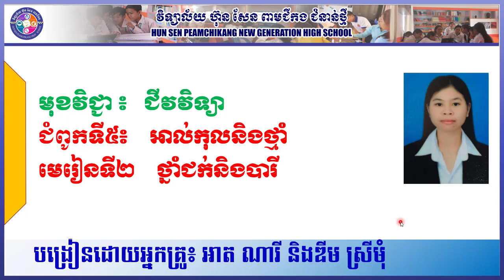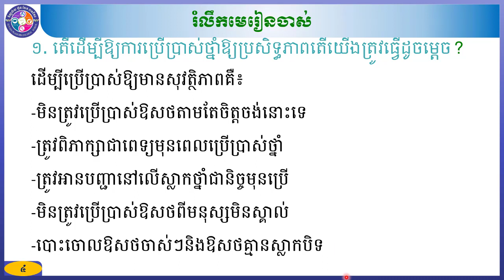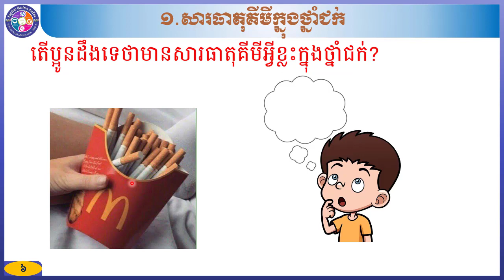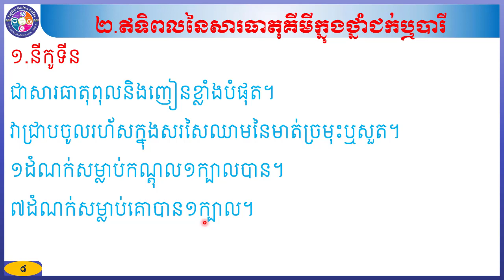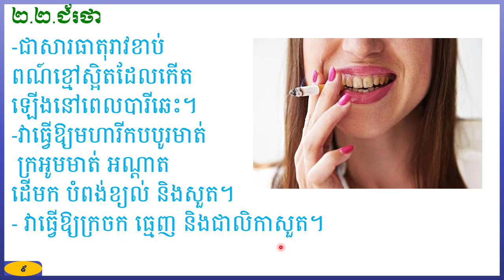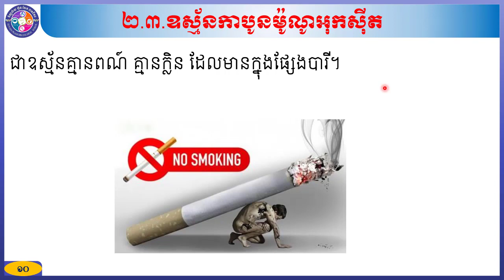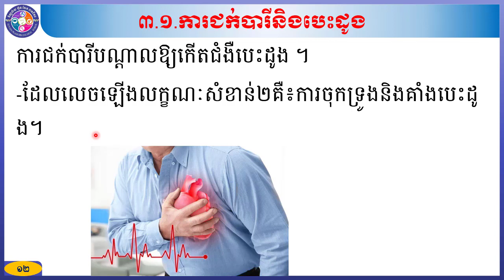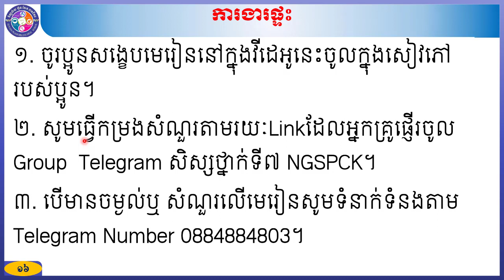ជីវវិទ្យា ថ្នាក់ទី៧ ជំពូកទី៥ អាល់កុលនិងថ្នាំជក់មេរៀនទី២ ថ្នាំជក់និងបារី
១.សារធាតុគីមីក្នុងថ្នាំជក់ឬបារី២.ឥទ្ធិពលនៃសារធាតុគីមីក្នុងថ្នាំជក់ឬបារី៣.ផលប៉ះពាល់សុខភាពបង្រៀនដោយអ្នកគ្រូ៖ឌឹម ស្រីមុំ និងអាត ណារី។ លោកអ្នកតាមដានយើងខ្ញុំតាមរយៈ